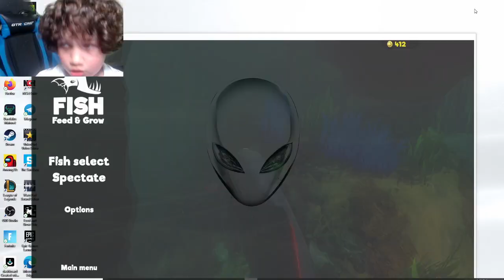WafflePod takes on the Video Game Fish Feed & Grow! Learn how to be a pro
WafflePod is a young gamer who vlogs his gaming experiences.  For being such a young kid he can play a variety of different PC Gaming Genres.  Watch WafflePod teach you how to be a Pro on Fish Feed and grow so you are no longer a Noob!  This kid is a great gamer and is trying to be a YouTuber